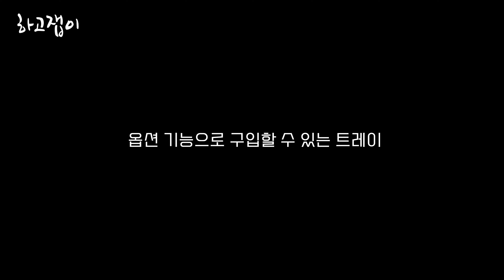제가 사용하는 던질찌 풀치낚시 쿨러 "시마노 스파자 아이스박스"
🔊풀치낚시 아이스박스는 와이드형이 좋다.
ㆍ► Tackle
ㆍ에메랄다스 AIR  AGS 83ML
ㆍ스텔라 C3000SDH ✘ 서픽스 131 PE 0.6号
ㆍ찌스던질찌 SS (금년 사용할 제품)
ㆍ쿠션고무 ✘ 도래 ✘ 목줄 4号 60cm
ㆍ지그헤다 3g ~ 5g (필드 수심별 업 다운)
ㆍ풀치 웜 2.5" ~ 3" 머리부분 조금잘라 순접+ 생미끼

Song: Bread - If - Fingerstyle Acoustic Guitar

Once I have received your message and determined you are the proper owner of this content I will have it re